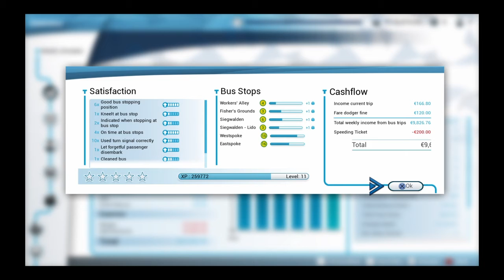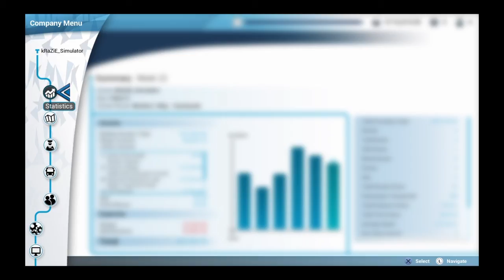Bus Simulator - Growing the business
Today we will be getting more buses to run the routes.

Consoles
Playstation 4

Special thank you to all that watch my videos.
It means a lot to me and a lot to other creators.
We put everything into our videos and want to bring
you the best content that we know how to give.
So thank you from the bottom of my heart. And please remember.
We all need a little kRaZiE In Our Lives!

!!!ATTENTION!!! IF YOU ARE 13 AND UNDER
PLEASE DO NOT WATCH MY CONTENT. THAT IS THE LAW!!